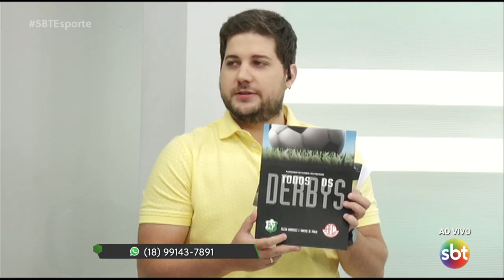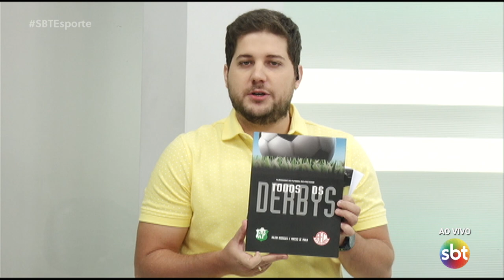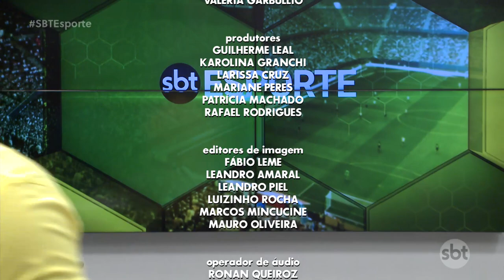SBT Esporte: São Paulo e Palmeiras empatam; Corinthians abre vantagem.